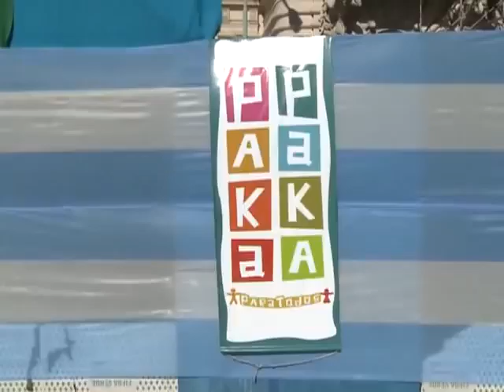Abuelas de Plaza de Mayo y Paka Paka festejaron sus aniversarios con un festival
La Asociación Abuelas de Plaza de Mayo y Pakapaka, la señal televisiva infantil del Ministerio de Educación de la Nación, celebraron hoy sus aniversarios en el marco del Plan Nacional "Igualdad Cultural".

    El Ministro de Educación de la Nación Alberto Sileoni destacó que "Paka Paka es una señal que considera a los chicos como sujetos de derechos" y señaló la necesidad de que se vea en todos los puntos del país.

    Por su parte, Aida Kancepolsky, integrante de Abuelas, dijo "es increíble la curiosidad que tienen los chicos de ahora para saber qué es lo que pasó".

    Pedro Sandoval, nieto recuperado, remarcó "los chicos de ahora saben quiénes son las abuelas".

    La jornada se realizó con la consigna "Juntos cumplimos con vos" y el festival fue conducido por Sol Canesa y Los Cazurros, figuras referentes de la pantalla de Pakapaka.

   Frente al Palacio Sarmiento, sede de la cartera educativa nacional, los niños y las niñas disfrutaron hoy a puro sol del festival.